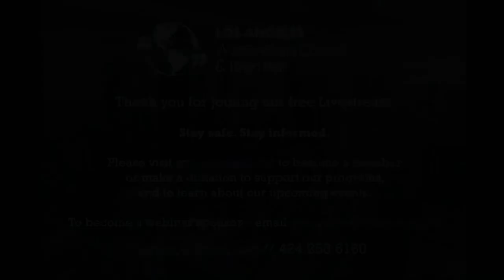Assessing Biden's Climate Policy with Reed Schuler, Sr. Advisor to Presidential Envoy for Climate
Tackling climate change was one of Joe Biden’s key campaign promises. Committed to putting the climate crisis at the center of his policy agenda, President Biden appointed John Kerry the inaugural first-ever Special Presidential Envoy for Climate.

As the climate crisis continues to escalate — this summer is one of the hottest on record, with severe droughts and wildfires, and flooding across the globe — how is the Biden administration tackling climate change both domestically and internationally?

To dive into this question, this livestream features Reed Schuler, Senior Advisor to Special Presidential Envoy for Climate John Kerry. Before joining the Biden-Harris Administration, Reed was Washington State Governor Jay Inslee’s Senior Policy Advisor for Climate and Sustainability and the Governor's Special Advisor for Pandemic Health Response. The discussion is moderated by Christine Loh, former Under Secretary for the Environment in Hong Kong’s CY Leung government and professor at the Hong Kong University of Science and Technology’s Institute of the Environment. She is also a Visiting Professor at the UCLA Anderson School of Management.

Their conversation takes an inside look at the inaugural Special Envoy’s office and unpacks the goals of Biden’s climate policy.

Thank you to our event partner UCLA Anderson Center for Global Management.